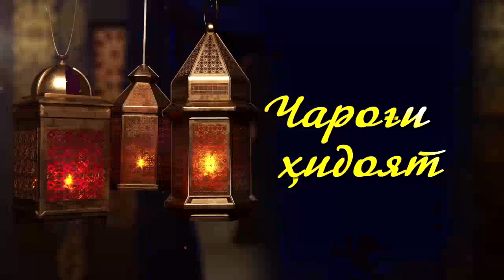Ахлоқи рӯзадор | ЧАРОҒИ ҲИДОЯТ